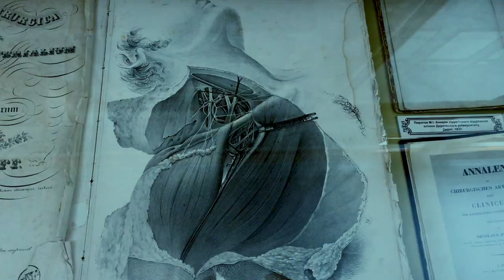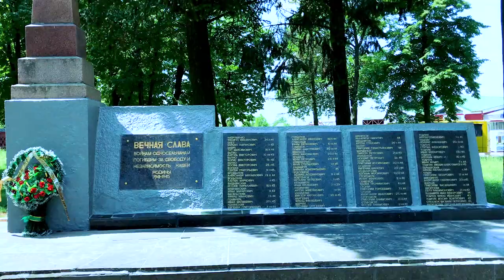🇺🇦I found a mummy in Vinnytsia Вінниця in Ukraine.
Vinnytsya (Ukrainian: Вінниця ) is a city in Central Ukraine. The administrative center of the Vinnytsia area and Vinnytsia region. Located 267 km south-west of Kyiv. A historic town known since Middle Ages and a former Soviet Cold War-airbase, Vinnytsia is now an industrial center (particularly, dominated by the Roshen corporation), a growing international IT-outsource center and the main base of the Ukrainian Air Force.

Recorded Jun 2019